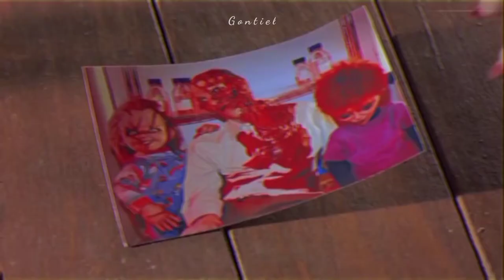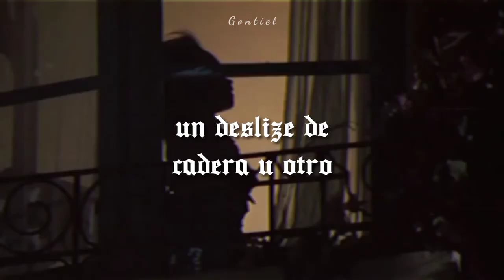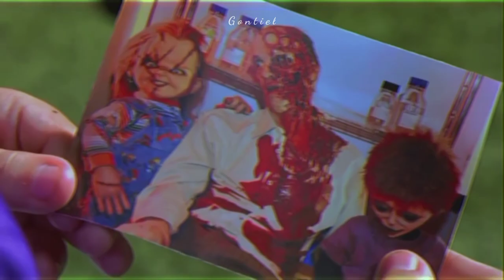Øne way ør another // Full Blown Rose • sub esp